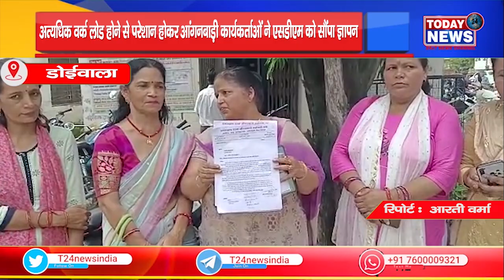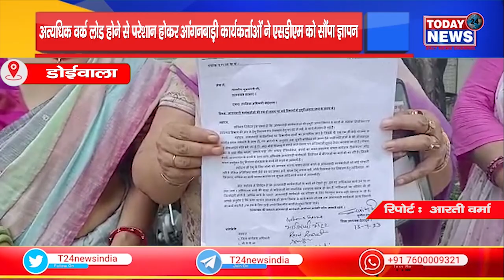अत्यधिक वर्क लोड होने से परेशान होकर आंगनबाड़ी कार्यकर्ताओं ने एसडीएम को सौंपा ज्ञापन